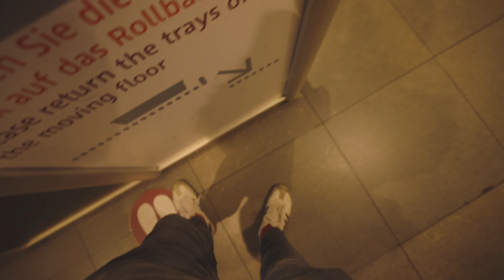Erfolgreich Gründen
Was ist die wichtigste Zutat für unternehmerischen Erfolg?
Das finden wir im heutigen Vlog heraus : )